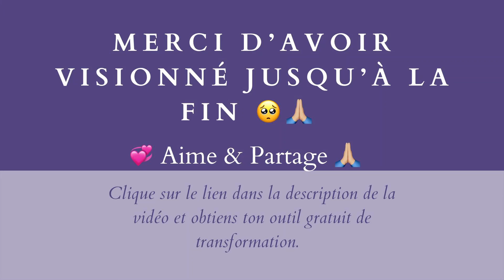Comment être heureuse? | Coaching avec Eva Lyne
Le bonheur, c'est accessible !

🎉 Envie d’aller encore plus loin ?

1. Rejoins la liste d’attente du programme signature U-love !
Le programme U-love est un accompagnement sur-mesure en coaching privé, conçu pour t’aider à te reconnecter à toi-même, à vivre en alignement avec tes aspirations et à créer une vie qui te ressemble vraiment.
- Accès prioritaire avant le lancement officiel.
- Bonus exclusifs pour les inscrits.

2. Participe à mon événement en personne : La Manifestation par l’action 🌿
Une journée complète pour explorer tes aspirations et clarifier ton chemin grâce à des outils comme le yoga, le coaching, et des ateliers en pleine nature.

💡 Prends cette opportunité pour avancer vers la vie que tu veux vraiment.